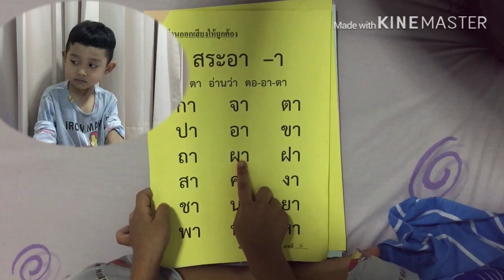น้องอันวา หัดอ่านสระอา